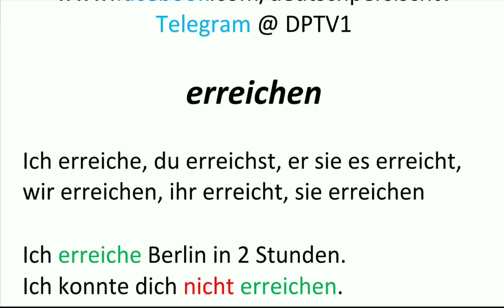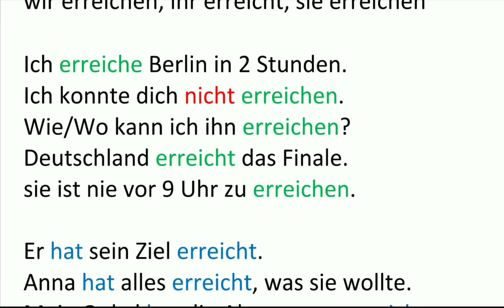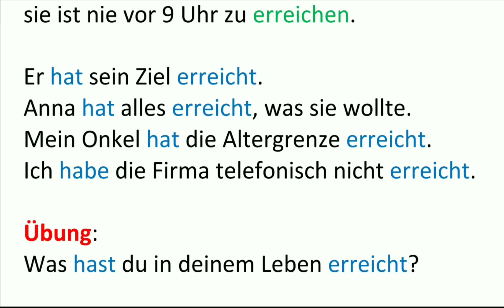erreichen - Wortschatz wichtige Verben - لغت های ضروری آلمانی